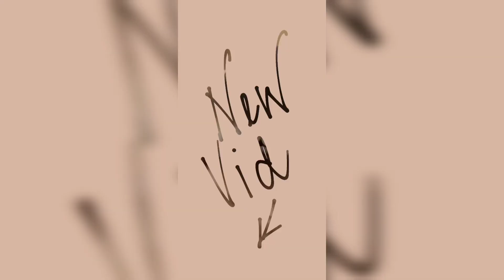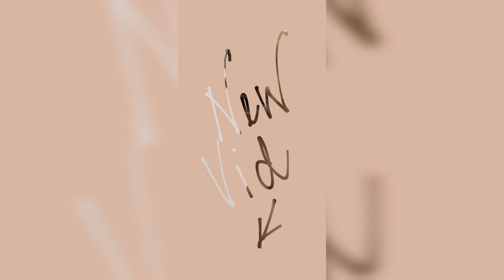Anastacia on Instagram 29.01.2021